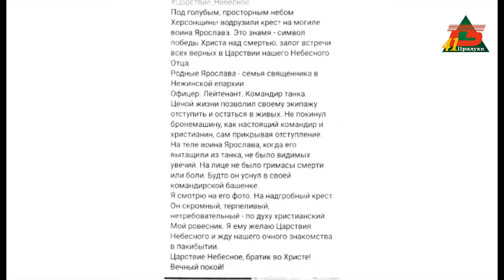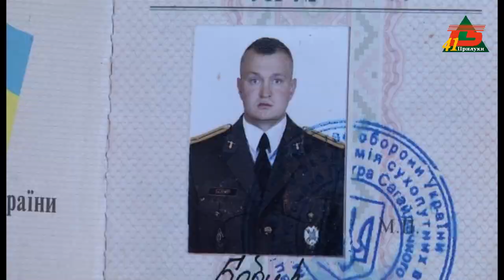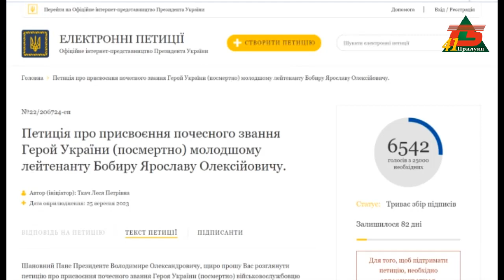Ярослав Бобир гідний звання Героя України